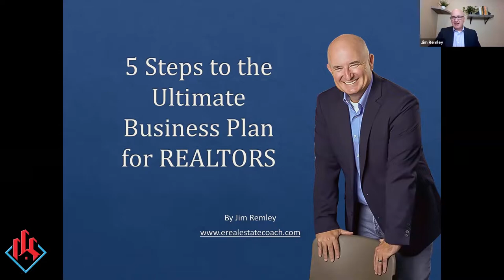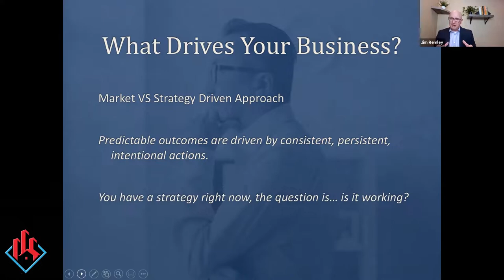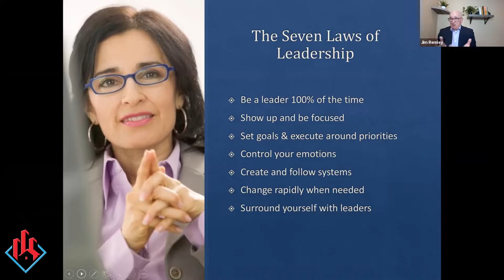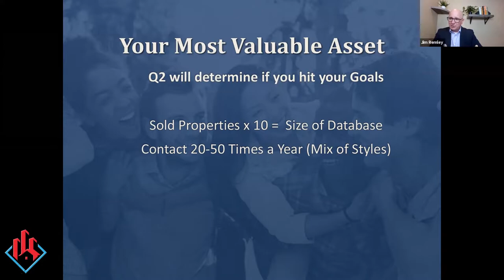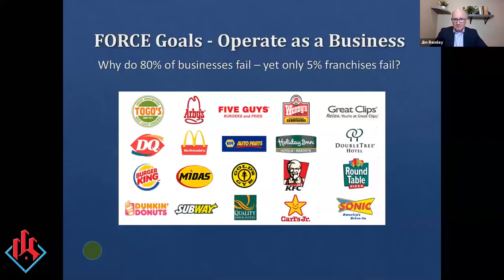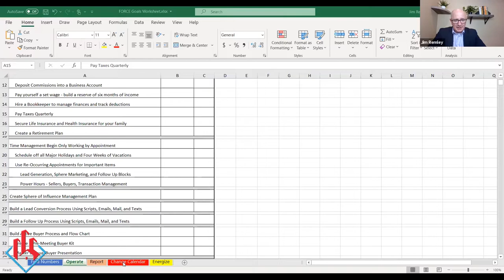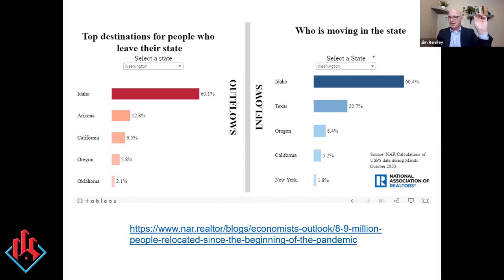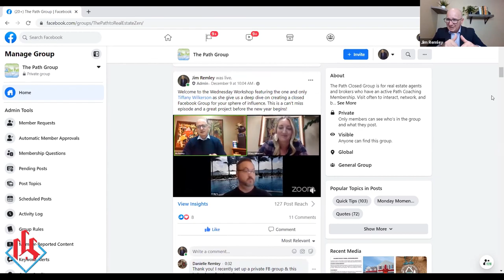Webinar: 5 Steps to the Ultimate Business Plan for REALTORS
Are you ready for a Real Estate Coach?
Check out the Path Performance Coaching Platform!

+ 16 Weeks of Daily On-Demand Coaching
+ Hundreds of Downloads - System, Forms, Checklist, Scripts..
+ Live Coaching - Multiple Times a Week
+ Goal Tracking and Activity Tracking
+ Marketing Assets Delivered Weekly